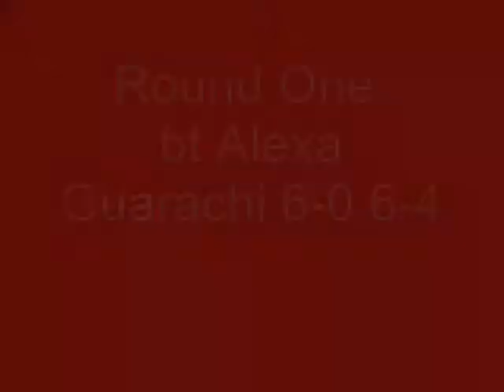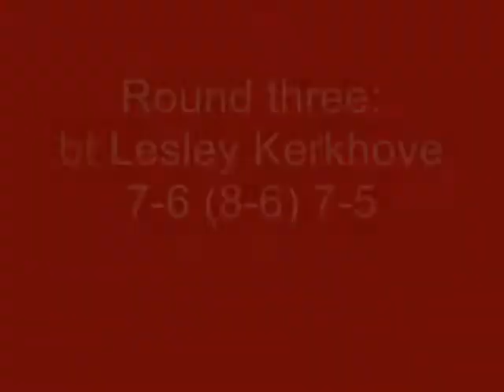Laura Robson Wimbledon 2008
a short slideshow to celebrate the great performance of Laura Robson at Wimbledon.

This is my only good video so plz watch it as my aim is to get to 1000 views which would be great!

Feel free to rate and comment on this video!

im sorry because of the photos came out really blurry!